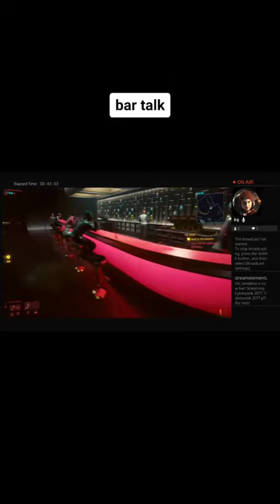February 1, 2023